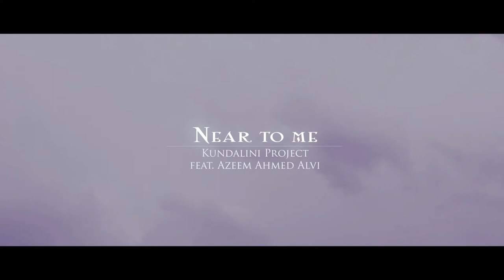[CHILL OUT] Kundalini Project - "Near to me" (feat. Azeem Ahmed Alvi) Official Video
▼Created by UrbanKarma Collective▼

♦ Directed by: Nicolò Veronesi
♦ Photography: Nicolò Veronesi
♦ Director Assistant : Anna Vettori
♦ Vfx: Daniele Leoni
♦ Chief Executive: Bruce Gil

♦Label: Urban Karma